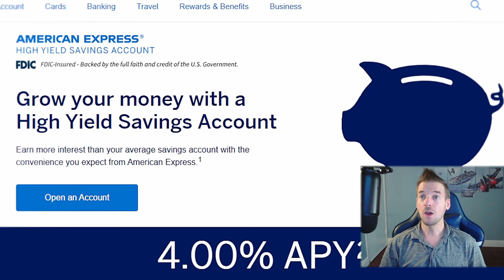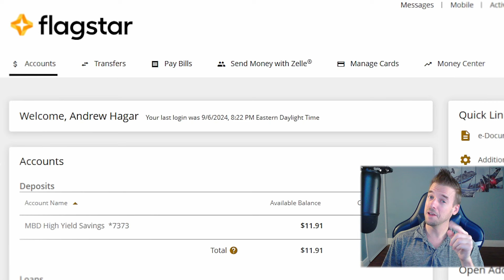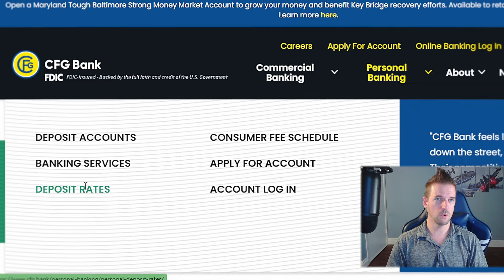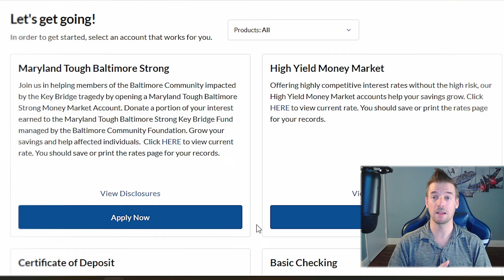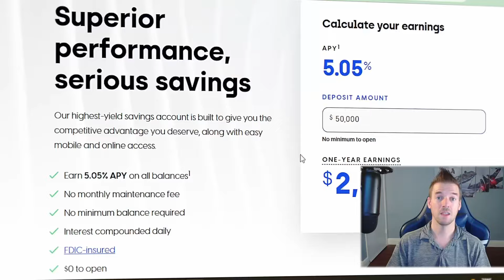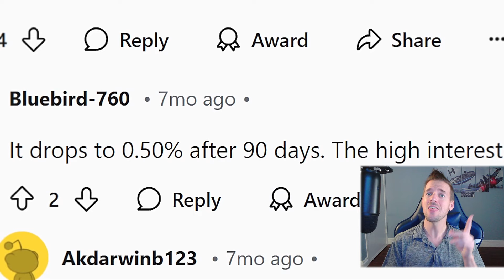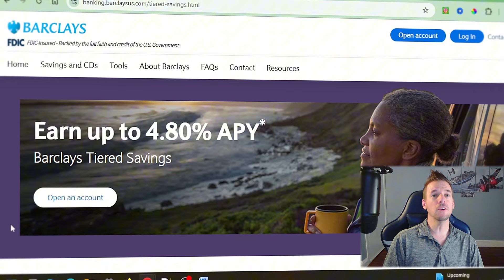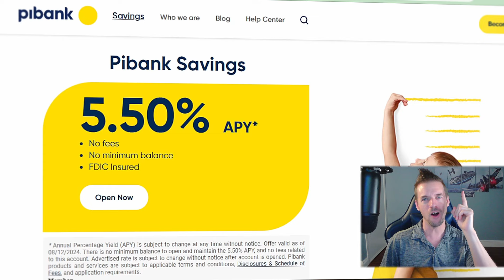Nov 2024: Best & Worst High Yield Savings Accounts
In this video, we dive into the Top 4 BEST and WORST High Yield Savings Accounts for Nov 2024! Are you looking to maximize your savings and earn more interest? We’ve got you covered with our comprehensive review of the leading high yield savings accounts available this year.

We'll break down the features, interest rates, fees, and customer service of the top contenders, as well as highlight the accounts you should avoid at all costs! This information is critical for anyone wanting to make informed financial decisions in Nov 2024.

🔍 What You Will Learn:
- The best high yield savings accounts to help you grow your savings
- The worst accounts that could cost you money
- Key factors to consider when choosing a high yield savings account
- Tips on maximizing your savings potential

Whether you're saving for a rainy day, a big purchase, or just want to make your money work harder for you, this video is a must-watch!